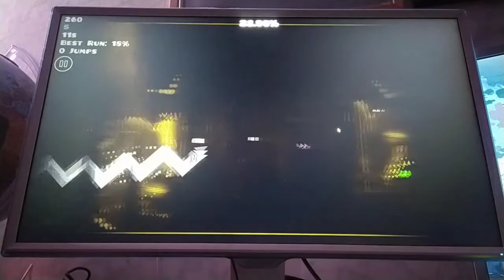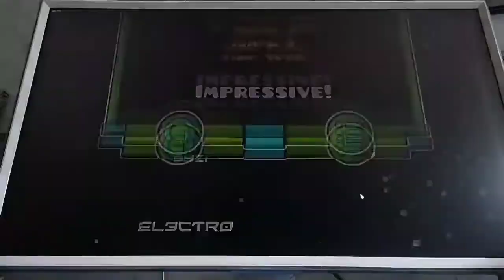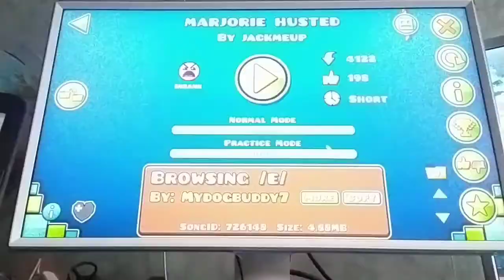All bronze wave challenges 100% | GDSR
Corrosive Flower by ArtsiBurn
DefThLlow by HequinoX
Answering Allah by ArtsiBurn
SAmuel Koch Chal by BoBoBoBoBoBoBo
Douglas by BoBoBoBoBoBoBo
Turska by ArtsiBurn
Challenge EX by HequinoX
cCc by BoBoBoBoBoBoBo
i dont know by Zeroniumm
Deadly Chamber by xEl3cTr0
wiener chaleng by BoBoBoBoBoBoBo
Marjorie Husted by jackmeup
da share z0ne by Quberry
Rektumi by ArtsiBurn
Kadra by Kxyyyy